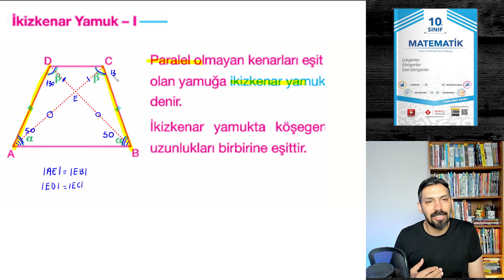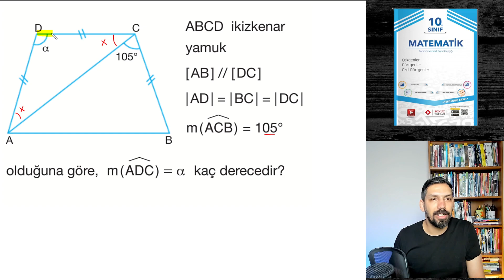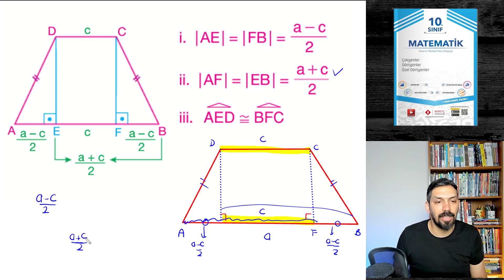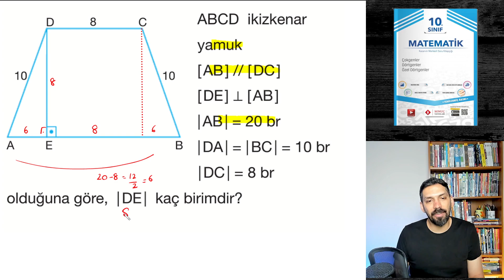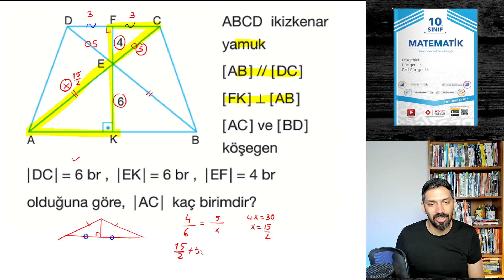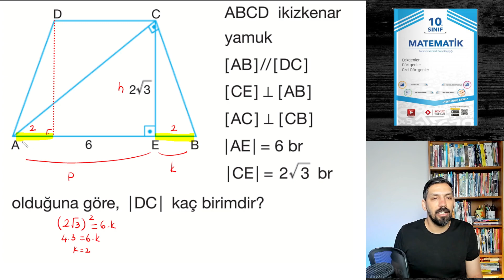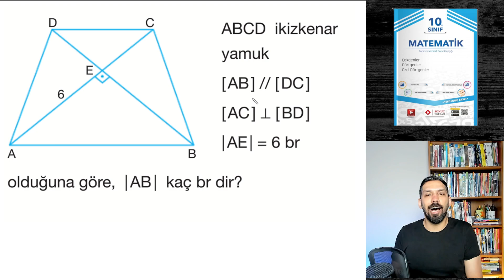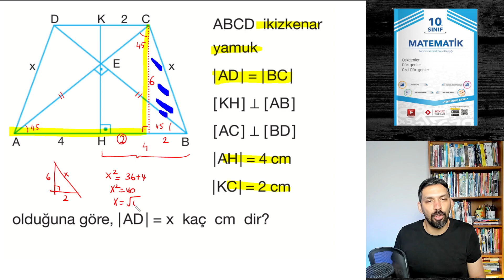10.Sınıf Matematik | Yamuk-3 | İkizkenar Yamuk